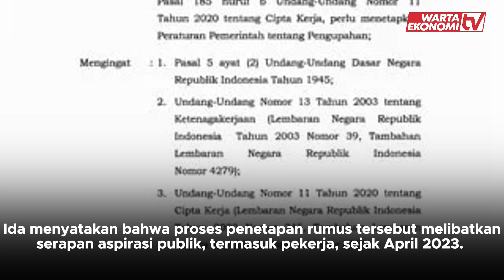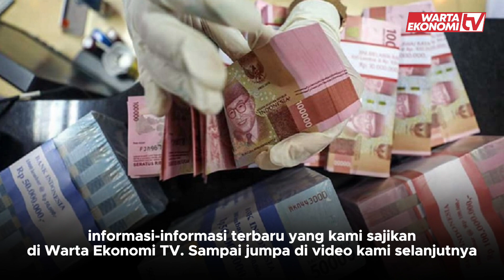Rumus Upah Buruh Baru Sudah Serap Aspirasi Pekerja?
Menteri Ketenagakerjaan, Ida Fauziyah, mengklaim bahwa rumus perhitungan kenaikan upah minimum 2024 sudah mencakup aspirasi pekerja dan melibatkan serapan aspirasi sejak April 2023.